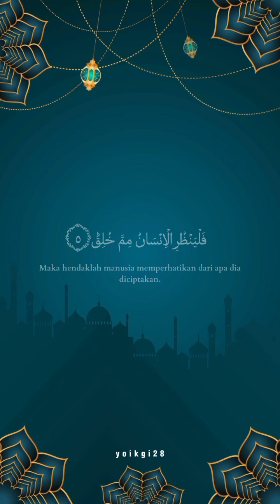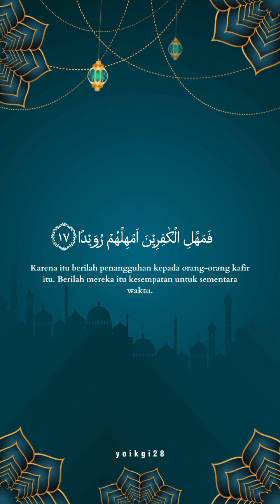SURAH AT-TARIQ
Rekoso studio,
Studio music,
Capcut,
Capcut aplikasi,
Video editing,
Edit video,
Suno,
Suno ai,
Suno mp3,
Mp3 music,
Mp3 player,
Lirik dan lagu,
Canva,
Edit foto video,
Avee player,
Rock, pop, jazz, dj full bass, jedak jeduk,